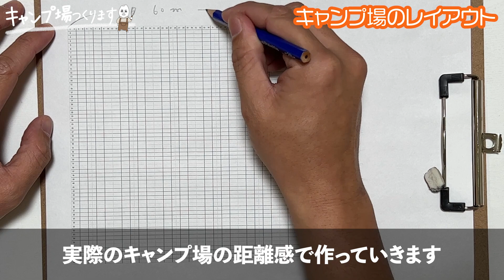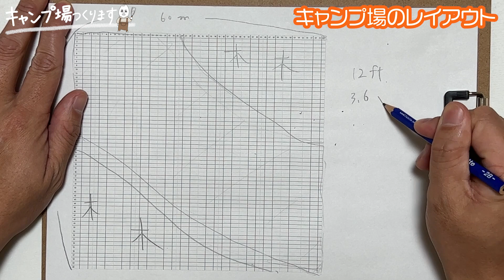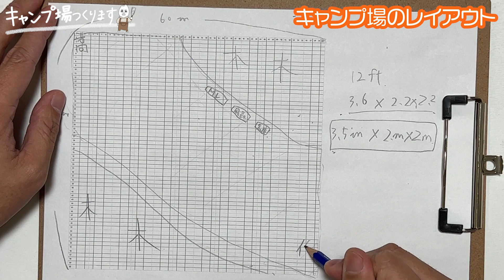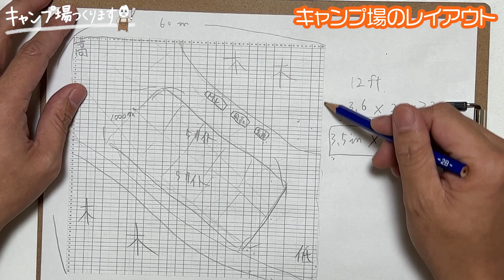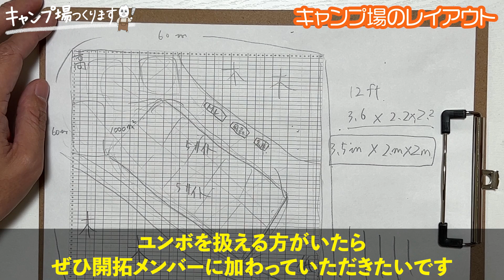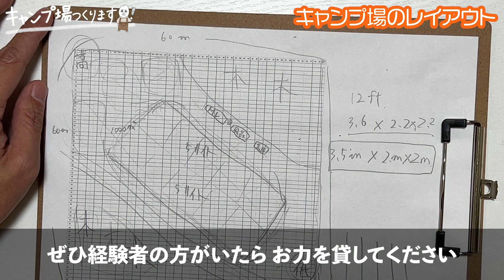【キャンプ場つくります(第7話)】キャンプ場のレイアウト決まりました。開拓メンバー募集中です※詳細は概要欄にて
▼ピーヤキャンプ場開拓メンバー希望者

■ユンボ操作経験がある方
■大工仕事に自信がある方
■塗装仕事に自信がある方
■整地に関する知識・経験がある方
■最低週に1回来れる方
■場所は山梨県北杜市です
■初回はボランティアで2回目以降の報酬は日当払い